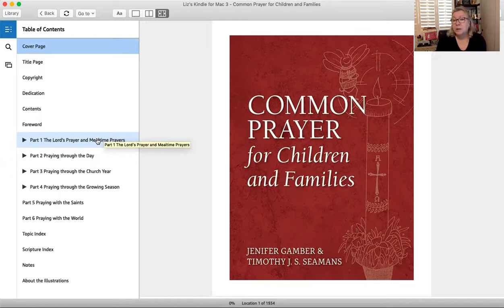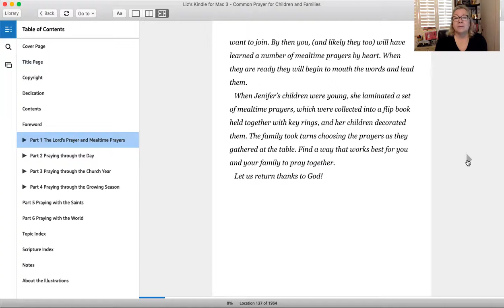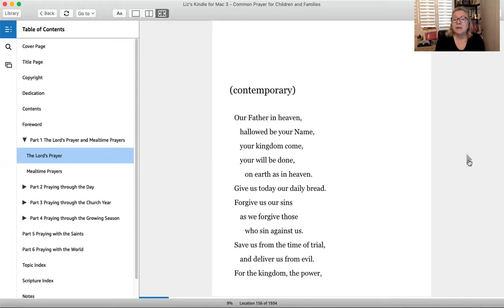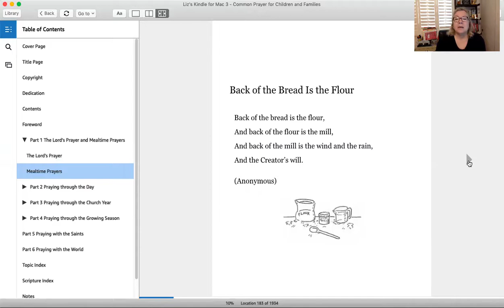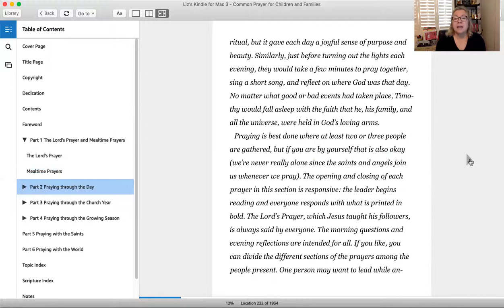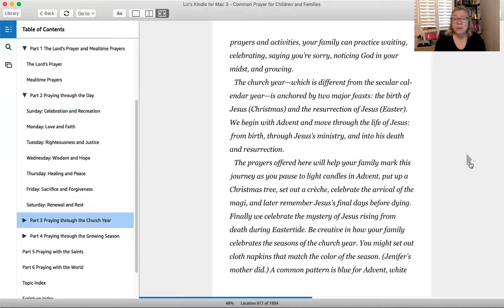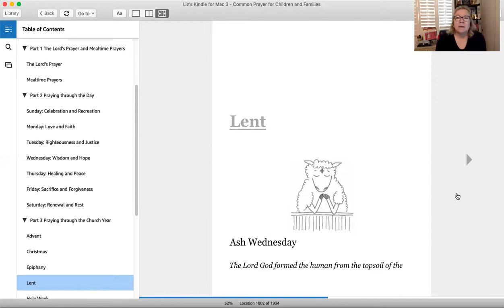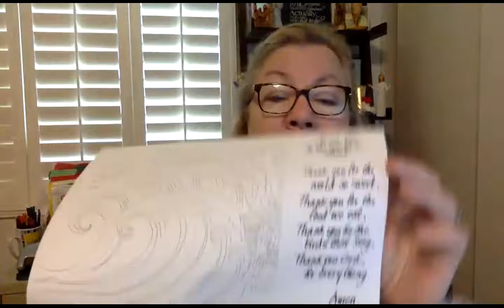Sunday School Lesson 2 7 21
Theme: Prayer and Action
Sharing the book "Common Prayer for Children and Families" by Jenifer Gamber & Timothy J.S. Seamans